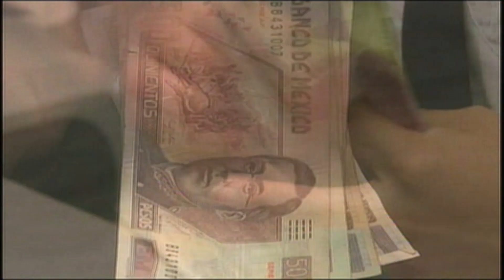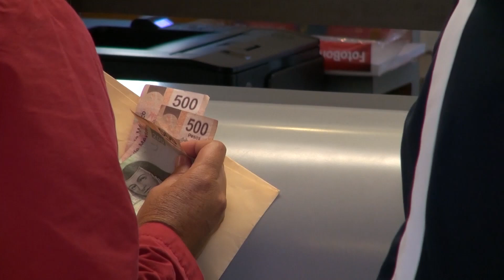Inseguridad y mal estado de las carreteras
Política 🔴 Inseguridad y mal estado de las carreteras, las principales problemáticas que enfrentará la doctora Claudia Sheinbaum Pardo al llegar a la administración federal, puntualizó el titular de la Secretaría de Finanzas y Administración del Estado.